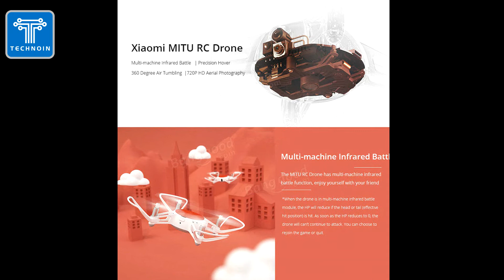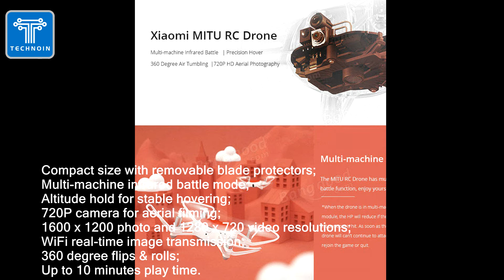MI NEW TOY DRONE | MiTu Drone | Information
Specification Details :
Compact size with removable blade protectors;
Multi-machine infrared battle mode;
Altitude hold for stable hovering;
720P camera for aerial filming;
1600 x 1200 photo and 1280 x 720 video resolutions;
WiFi real-time image transmission;
360 degree flips & rolls;
Up to 10 minutes play time.

920 mAh flight battery;
USB battery charger;
6 pieces of spare propellers (3 x CW & 3 x CCW);
1 set of blade protectors
User manual.

Best Products -

Equipment I use :
1.Nikon D5600 DSLR & Lens are 50mm f1.8 or 18-55 kit lens
2. Benro Tripod
3. lenovo K8 Note and Redmi 3s prime
4. 1500w CFL

Edited with SONY VEGAS PRO 13 / adobe premier pro